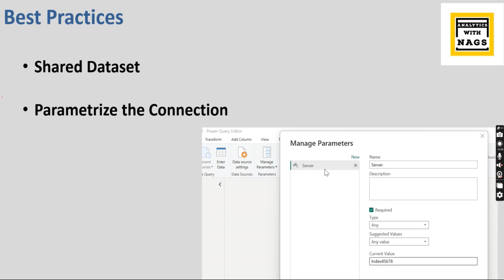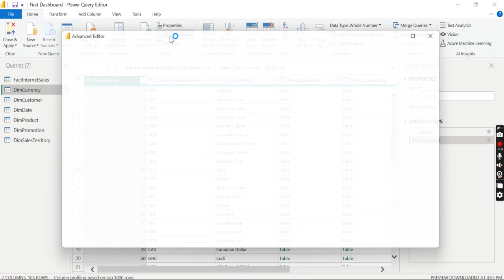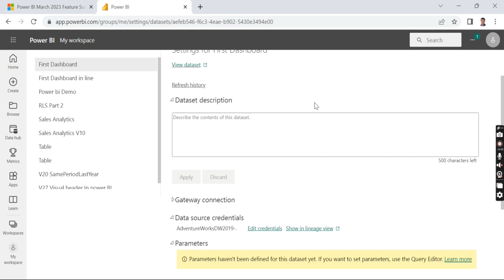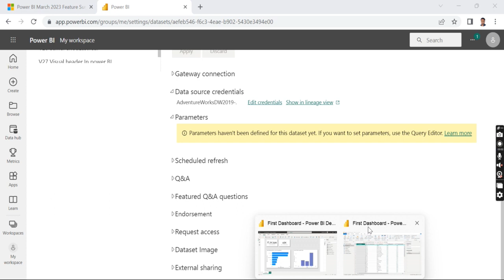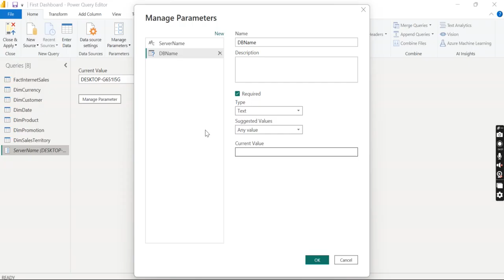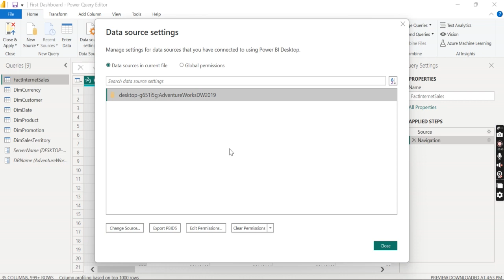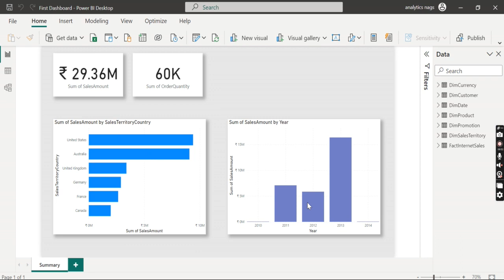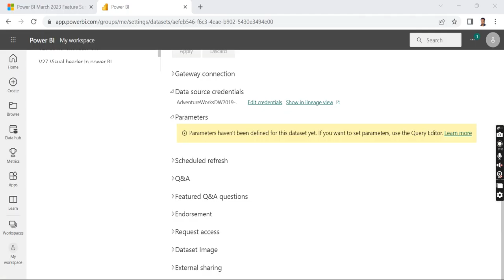Power BI Best Practices Parameters For Data Source Connection (60)